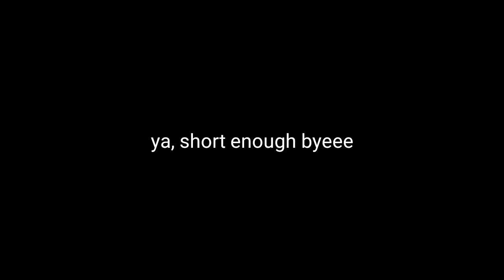"instant combo" (Stick Fighter Animation)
I actually lost my phone